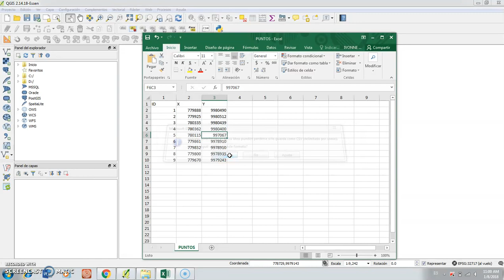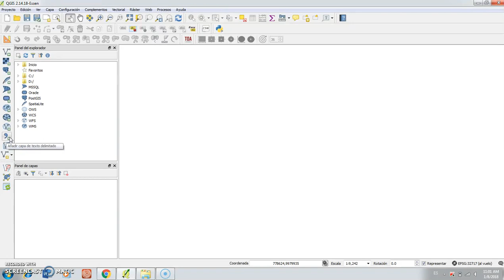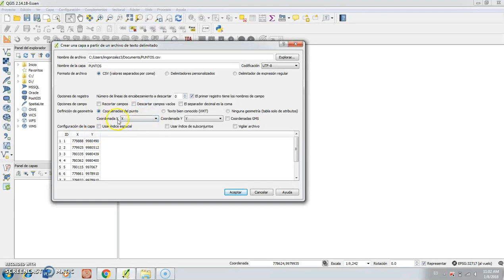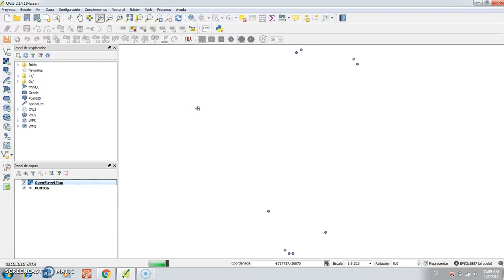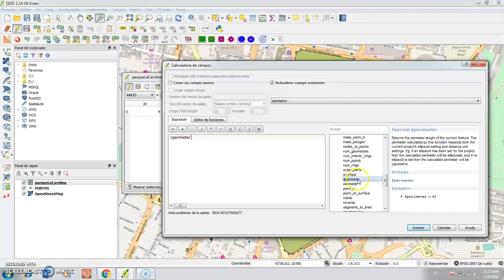UTPL GESTIÓN AMBIENTAL [SISTEMAS DE INFORMACIÓN GEOGRÁFICA] MÁS COMPLEMENTOS QGIS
Gestión Ambiental
Sistemas de Información Geográfica
Otros complementos de QGIS